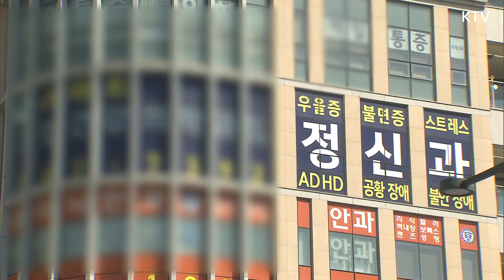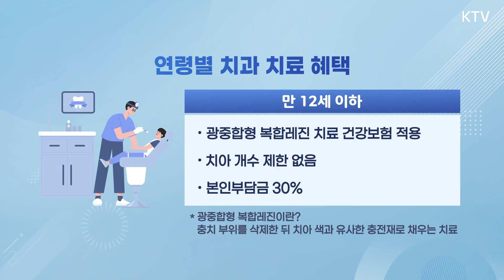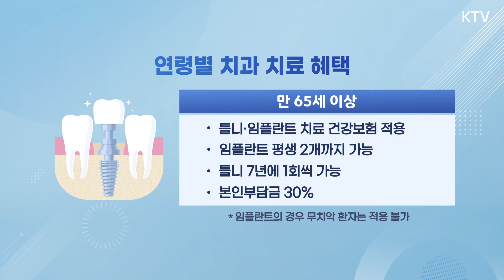치과 치료비 줄여주는 건강보험 활용법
백세 시대 필수 조건 치아 건강!
보험료 낸 만큼 혜택도 챙기자!
건강보험 100% 활용해서
치과 치료비 부담 덜어보세요~